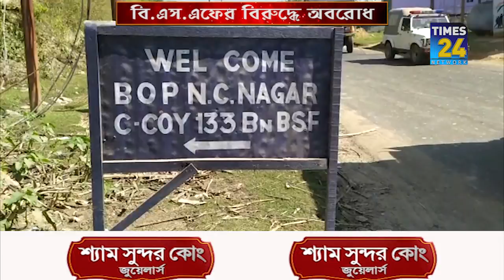বি.এস.এফের বিরুদ্ধে হয়রানির অভিযোগ এনে এলাকাবাসীর রাস্তা অবরোধ।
বি.এস.এফের বিরুদ্ধে হয়রানির অভিযোগ এনে কড়ালিয়ামুড়া এলাকায় সোনামুড়া-বক্সনগর সড়ক অবরোধ করলো এলাকাবাসী।